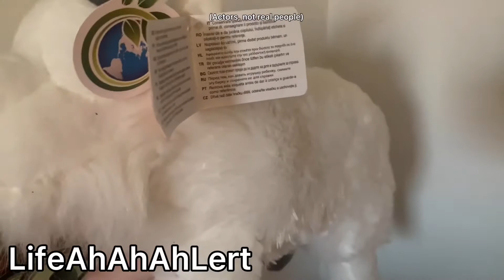FNAF Plush: Super Bowl Adverts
Freddy and the gang watch Super Bowl commercials!